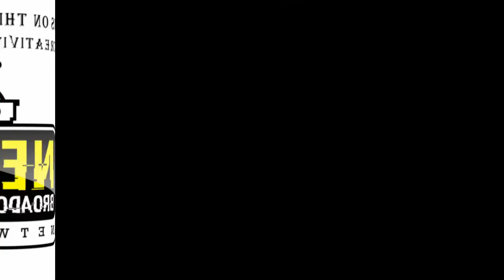Promotion Video 1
Nerd Rage News®